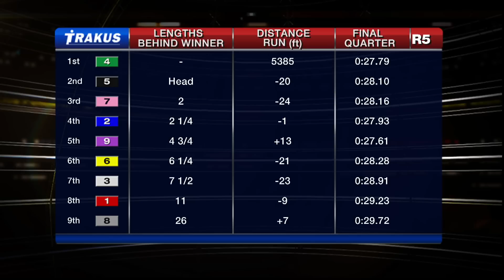Woodbine, Sbred, Feb. 21, 2015 Race 5